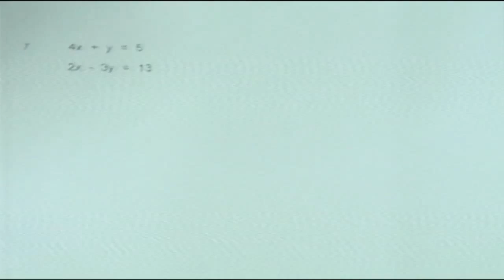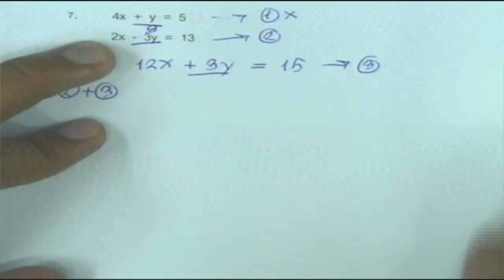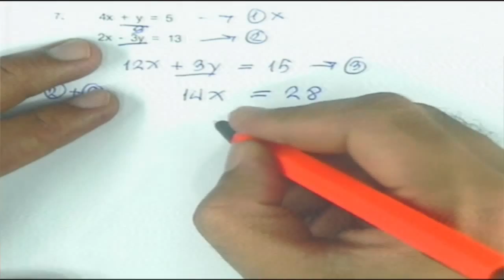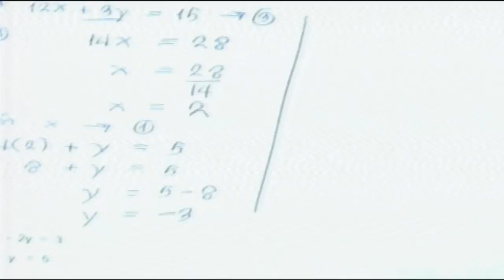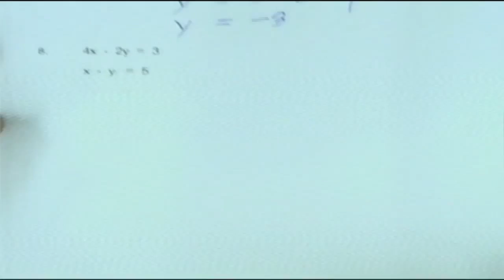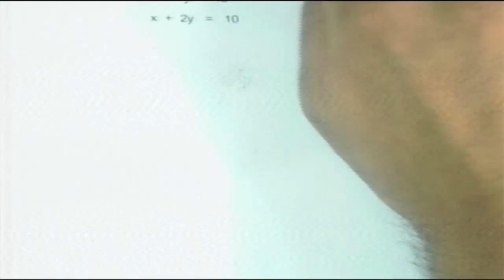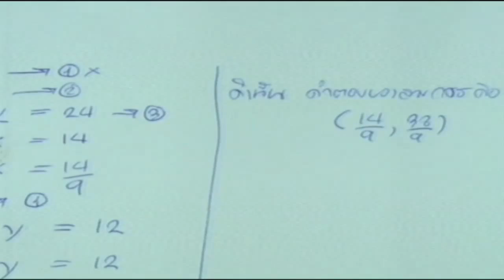ระบบสมการ 2 ตัวแปร #2 สอนโดย ครูภาณุพงศ์ บุตรภักดิ์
ระบบสมการ 2 ตัวแปร  ม.3  สอนโดย  ว่าที่ร้อยตรี  ภาณุพงศ์  บุตรภักดิ์  โรงเรียนพนาศึกษา  จังหวัดอำนาจเจริญ  สพม.29  โครงการ DLIT